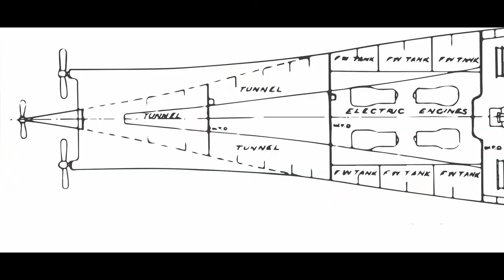Clifford Official OST Piano Version